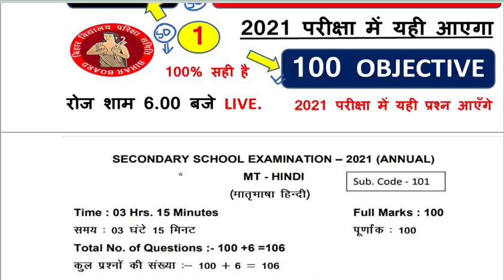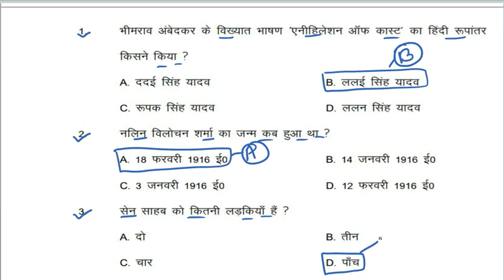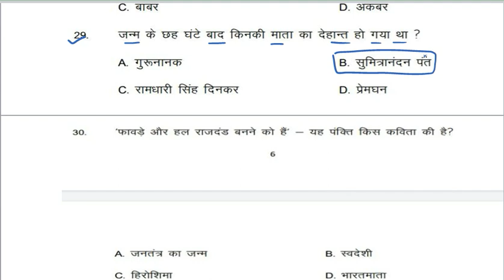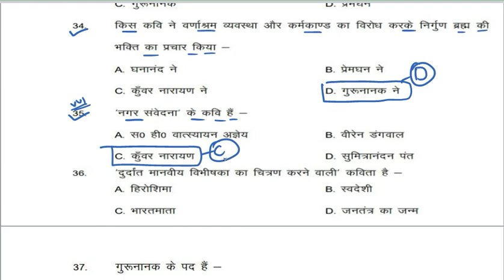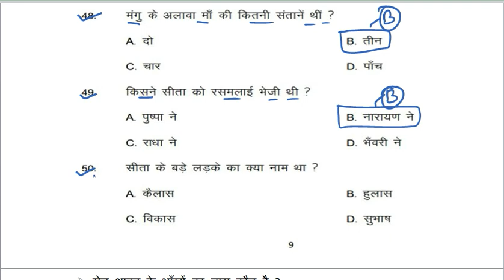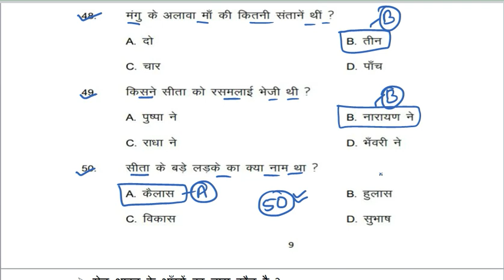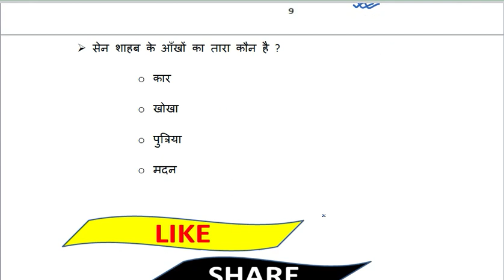बिहार बोर्ड हिन्दी का ऑफिसियल मॉडल पेपर 2021|| Bihar Board hindiOfficial Model Paper 2021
🔴MIX TEST 🔴

🔴 OBJECTIVE QUESTION  🔴